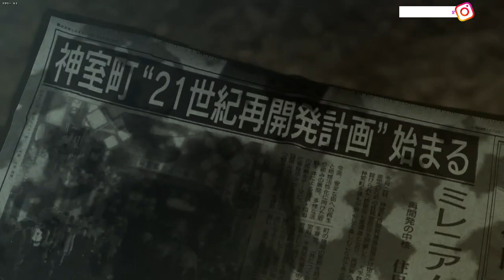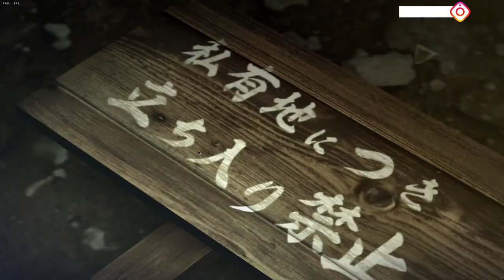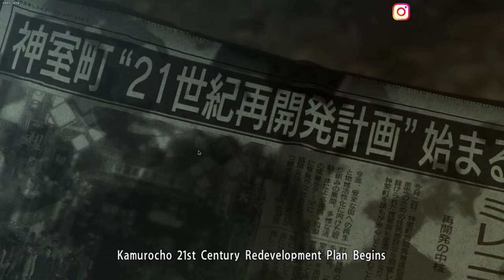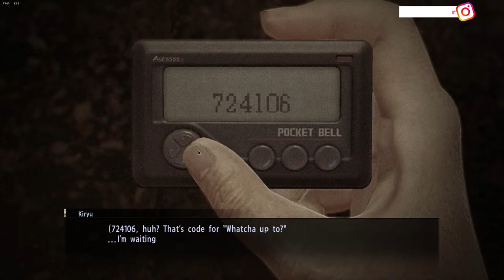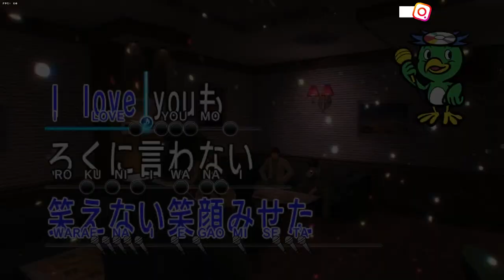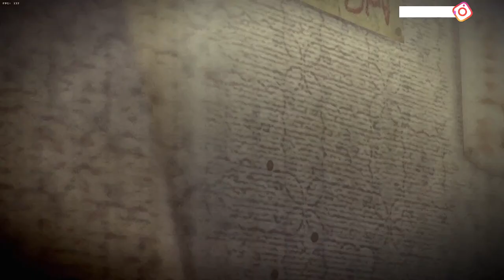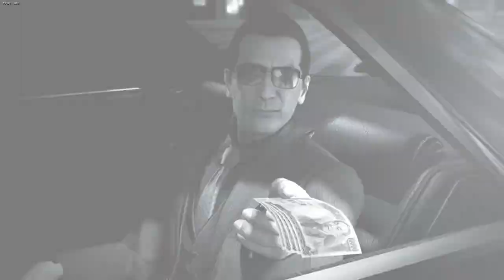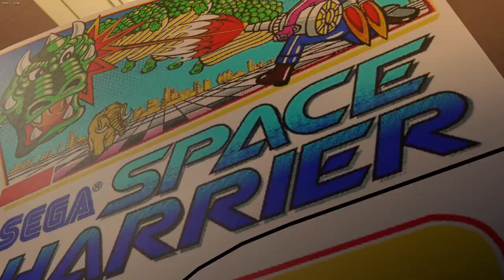Full Action Dhamaka | Yakuza 0 Gameplay | RIDER ROCK yakuza0 !join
Welcome to RIDER ROCK

For Gpay - rockstarsonai1234@
BHIM ID (Phonepe & Others) - rockstarsonai1234@okaxis

●▬▬▬▬▬▬▬๑۩۩๑▬▬▬▬▬▬▬▬●
●▬▬▬▬▬▬▬๑۩۩๑▬▬▬▬▬▬▬▬●

★★CLICK★THE★↑↓LIKE★BUTTON↑↓★★★★★★★★
★★CLICK★THE★↑↓LIKE★BUTTON↑↓★★★★★★★★

            ;;;;;;;;;;;;;;;;;;;;;;;;;;;;;;;;;;;;;;;;;;; WARNING;;;;;;;;;;;;;;;;;;;;;;;;;;;;;;;;;;;;;;;;;;;;;;;

PC Specs-
GPU - Inno3D RTX 2070 Super x2 OC Edition 8GB VRAM
MOBO - MSI X570-A PRO
RAM - Corsair Vengeance 8GBx2 3000 MHz DDR4
Cabinet - Antec DA-601 RGB
PSU - Antec VP700 PLUS

Rules in Livestream -
1.Don't Spam Any Message or Other Things in Live Chat. It's My Humble Request to All.
2.Don't Put Any Type of Link in Chat.
4.Don't Use any Slang Language in Chat, Using Slang language will lead to Ban.
5.Don't Spread Hate towards Anyone and Don't spread hate comments on chat. Doing this will lead to Permanent Ban.
6.Help Others to Make the Community Storng.

About Me -
Hello This is Somnath Chatterjee AKA RIDER ROCK, I am a Student of BCA 3RD Year at NSEC also a Youtuber at RIDER ROCK Motovlogging Channel
and Obviously a Streamer in RIDER ROCK GAMING. My Hobby is to Ride My Bike and Playing Games.
Age - 22+

My Wish - To become a Successful Man to fulfill My Late Father's Dream.

How i came here?
My Father and Mother always Supported me in every situations. They love me a lot, whenever I need something they gave me just because of My dreams.
After My father's Death i broke too much but by the support of my Mother now i am here and Now my Only Target is to Fulfill my Father's Dream and Make my Mother Proud.

Hometown - Bankura, West Bengal, India